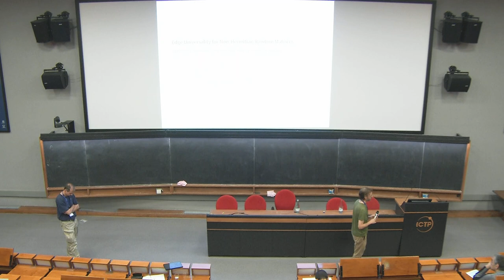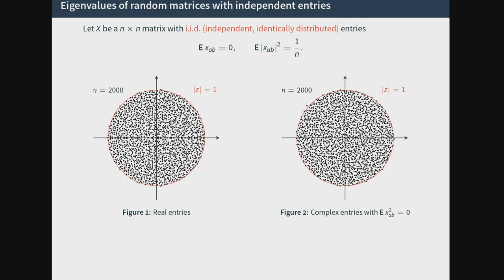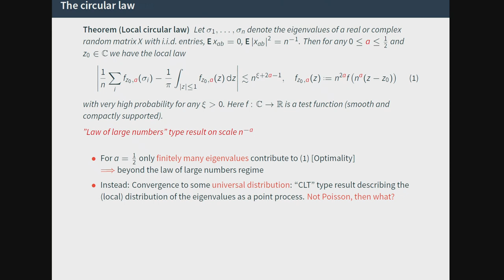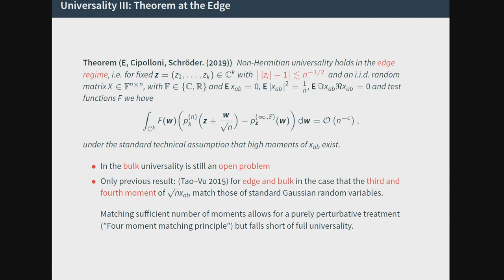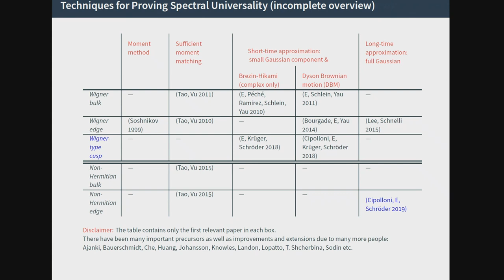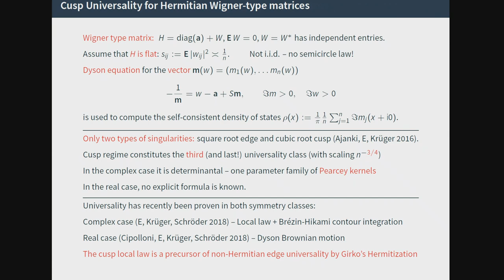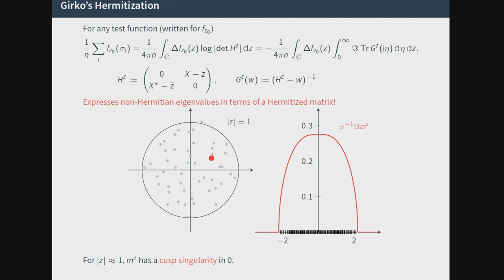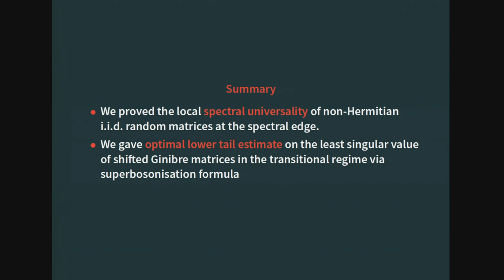Edge universality for non-Hermitian random matrices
Speaker: Laszlo ERDOES (IST. Klosterneuburg, Austria)
School and Workshop on Random Matrix Theory and Point Processes | (smr 3382)
2019_09_24-12_15-smr3382.mp4